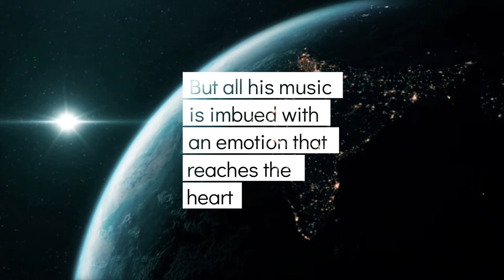Meet the Artists series / Maarten Schellekens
The IML Collective Meet the Artists series presents the fantastic composer and producer Maarten Schellekens